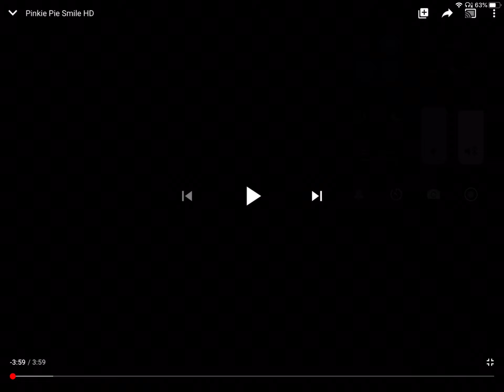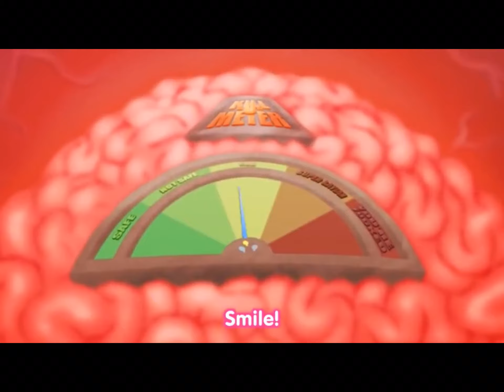Why did someone make this?